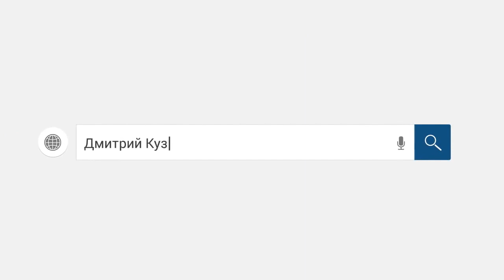💩|🔥|МБА ФИНАНСЫ| ШЕДЕВРАЛЬНЫЙ ПЕРСОНАЖ| Как не платить кредит/Кузнецов/Аллиам/